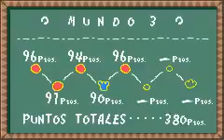Super Mario Advance 3: Yoshi's Island [Walkthrough] 3-5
Mundo 3-5.